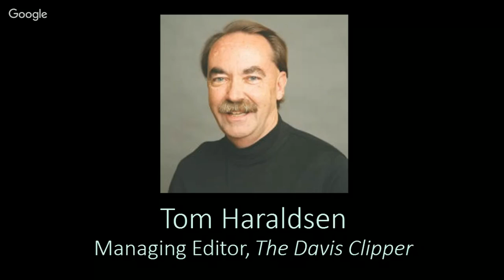3:00 - 3:30 pm: Communications and Problem Solving - Tom Haraldsen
Presentation starts at 0:43.

Utah State Archives 2016 Spring Conference, "A Day with GRAMA"
Tom Haraldsen, Managing Editor for The Davis Clipper

Managing Editor of the Davis Clipper, journalist for 40 years, published author, winner of numerous professional awards, member of the State Records Committee.

Today's schedule:

9:00 am - 9:10 am: Welcome - Rosemary Cundiff, Government Records Ombudsman

9:10 am - 9:40 am: Ten Things You Need to Know About GRAMA - Susan Eisenman, Assistant Attorney General, Division Director

9:55 am - 10:25 am: Legislative Updates - Paul Tonks, Assistant Attorney General

10:25 am - 10:55 am: Practical Tips for Classifying Records and Responding to a GRAMA Request - Michelle Larsen, Utah Transit Authority (UTA)

11:10 am - 11:30 am: Open Records Portal Usage Trends - Renée Wilson, Open Records Portal Administrator

11:30 am - Noon: GRAMA and Fees - Rosemary Cundiff, Government Records Ombudsman

1:30 pm - 2:45 pm - Panel Discussion: Responding to Public Records Requests for Email - Monitored by Nova Dubovic, State Records Committee Executive Secretary

3:00 pm - 3:30 pm: Communications and Problem Solving - Tom Haraldsen, Managing Editor for The Davis Clipper